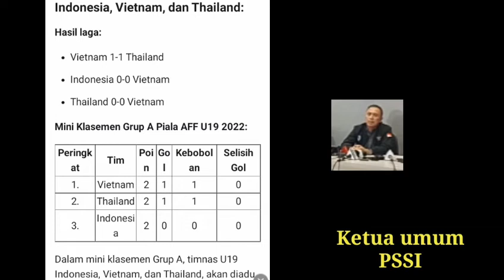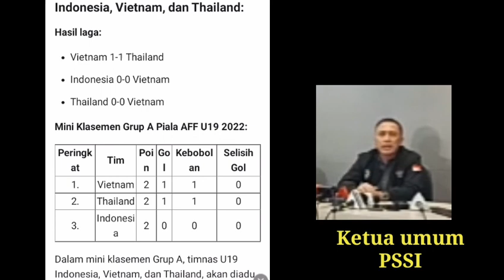Pernyataan PSSI terkait gugurnya timnas u-19 di AFF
Secara matematika Indonesia layak menjadi juara grup piala AFF 2022 di lihat dari poin sama selisih gol fantastis namun faktanya berbeda Indonesia menjadi urutan ke tiga dan tak lolos semifinal
Brikut pernyataan ketua umum PSSI